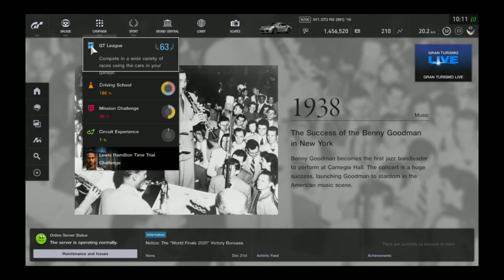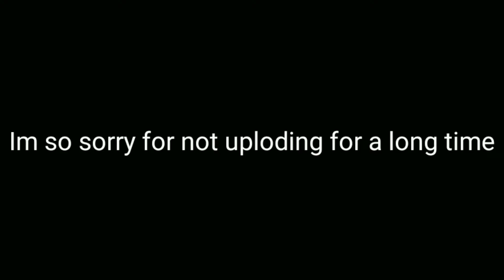Rally in GT Sport be like...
This is what happend if you rallying with Subaru in GT Sport. Subaru is kinda good for Rally, I like it.

More interesting video down here :))